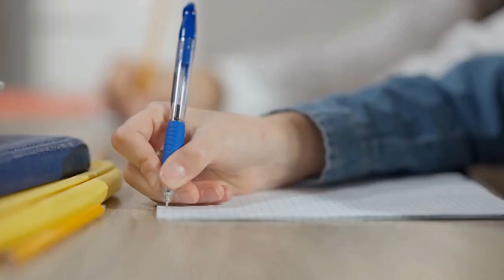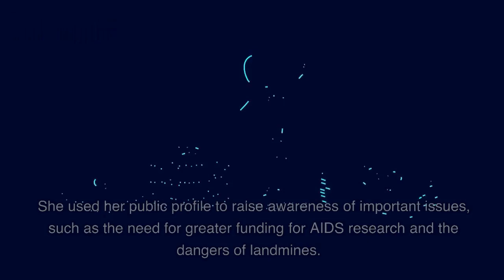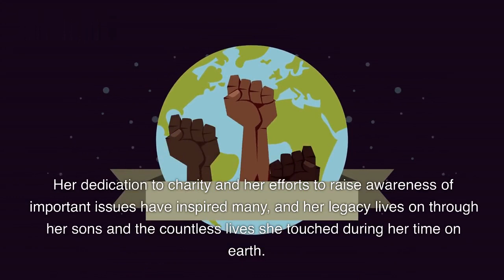Diana | People's Princess | Diana Frances Spencer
A short biography on Diana also known by the name Diana Frances Spencer.